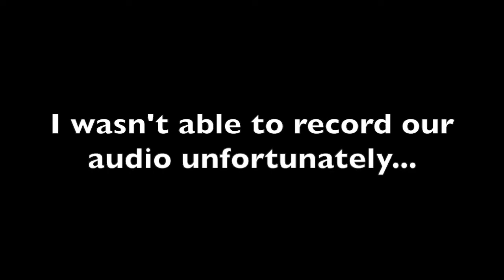How to Deal With AFK Members of your Fireteam | Destiny 2 | Funny Moments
Sometimes, when you're determined to start Calus, the true teamwork comes out.

Thank you all for your continued support on here and Twitch. Follow me there for weekly streams and my Twitter for updates. Have a wonderful week and I hope you all enjoy.